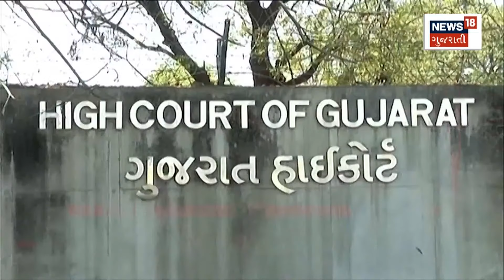Stray Cattle : રખડતા ઢોર મુદ્દે હાઇકોર્ટનું કડક વલણ | Gujarati News | News18 Gujarati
Stray Cattle: Hearing in HC today on stray cattle issue. Today is the last day of the ultimatum given by HC.

Stray Cattle : રખડતા ઢોર મુદ્દે HC માં આજે સુનાવણી. HC એ આપેલા અલ્ટિમેટમનો આજે છેલ્લો દિવસ. n18oc_gujarat